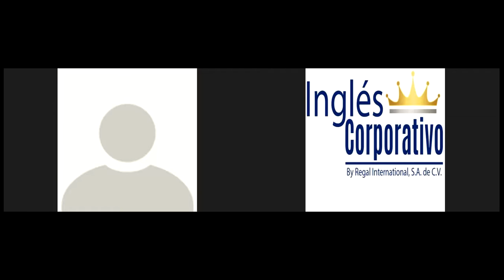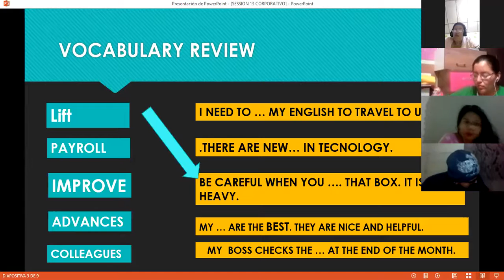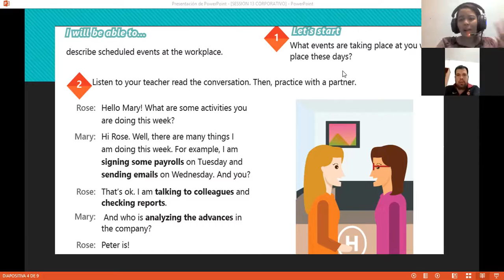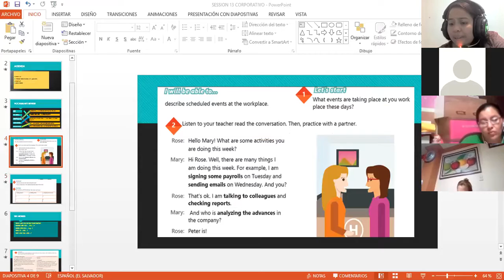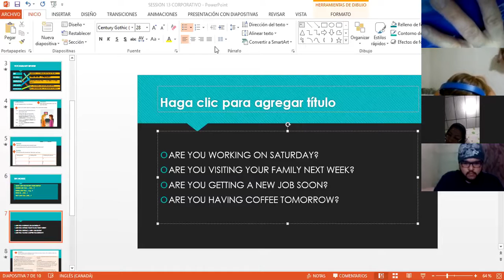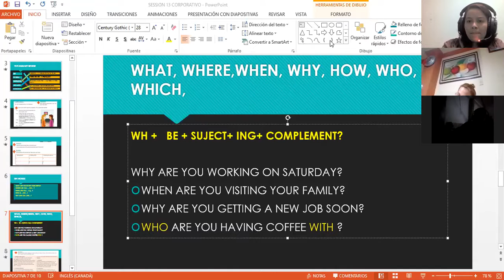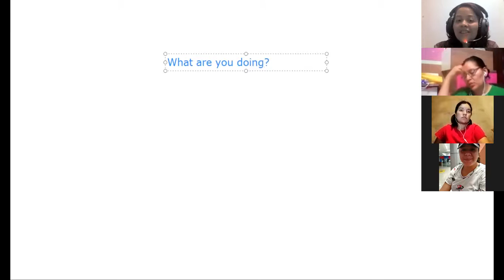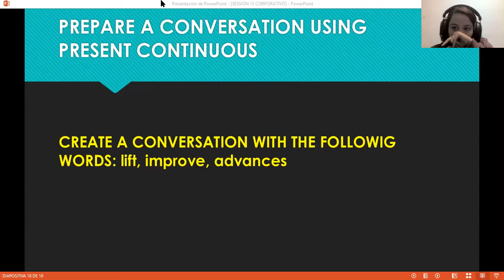Ingles Corporativo-Videoconferencia #13 Present continuous wh-questions.